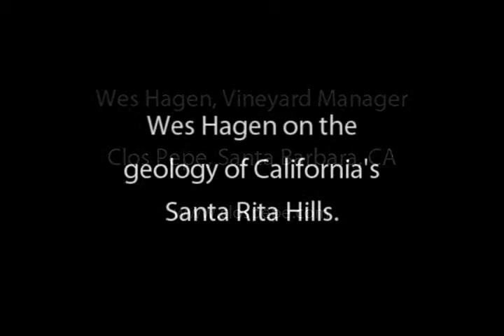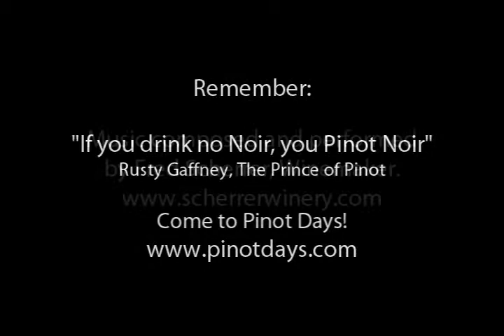Pinot Noir from Santa Rita Hills: Wes Hagen explains his local geology.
Vineyard Manager Wes Hagen of Clos Pepe explains the geology of the Santa Rita Hills in California's Santa Barbara County.  Filmed at Pinot Days San Francisco, 2009.

Ask a Winemaker on Twitter @askawinemaker